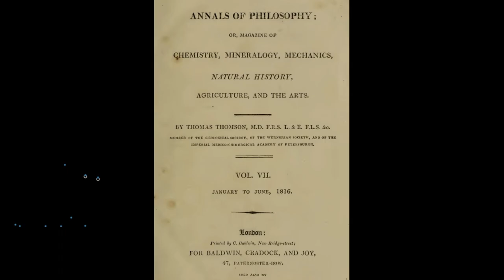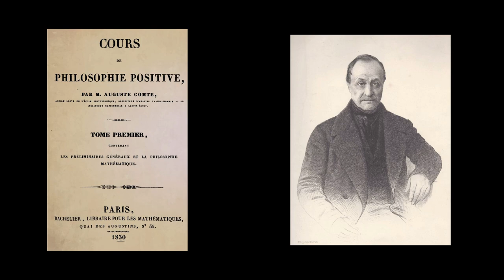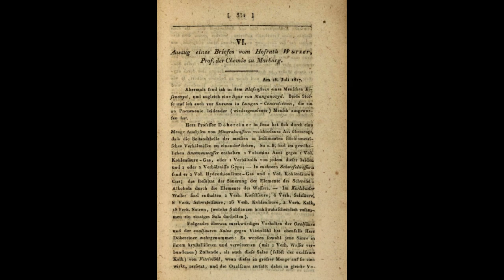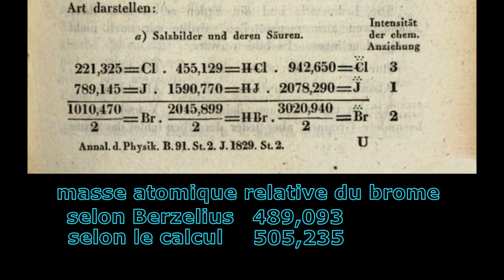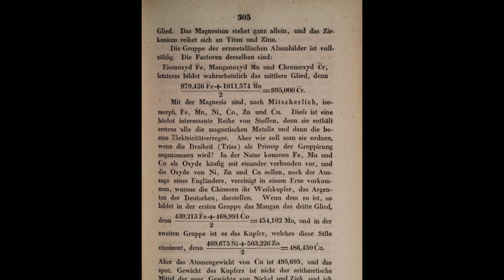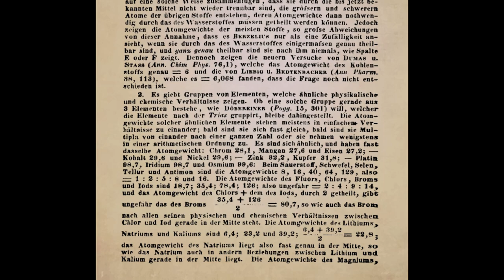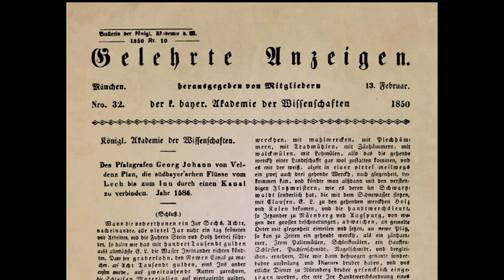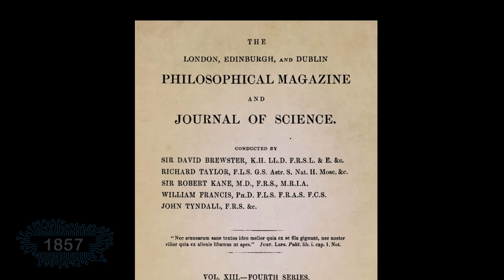Voyage à travers la Matière : d'Aristote à Mendeleïev - partie 4 - vers un classement des atomes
la divergence entre atomistes et équivalentistes continue. Malgré cela, des chimistes du 19e siècle commencent à mettre en évidence des relations arithmétiques entre les masses des atomes de propriétés similaires. (atomisme atome sciences chimie)

Rejoignez le groupe LES ROUTES DE L'ELECTRON sur Facebook

MUSIQUE DU GENERIQUE

MUSIQUES D'ILLUSTRATION